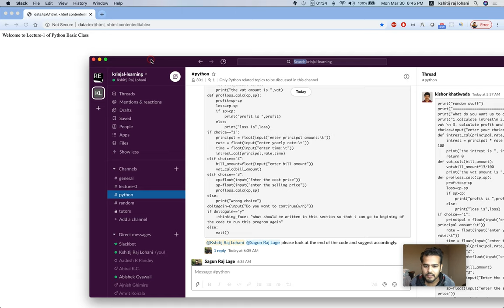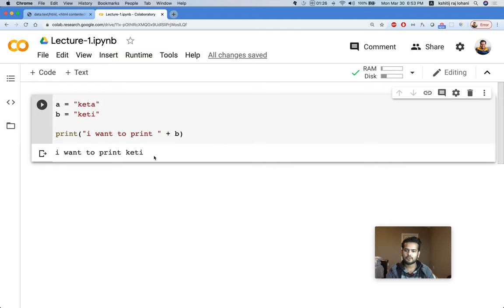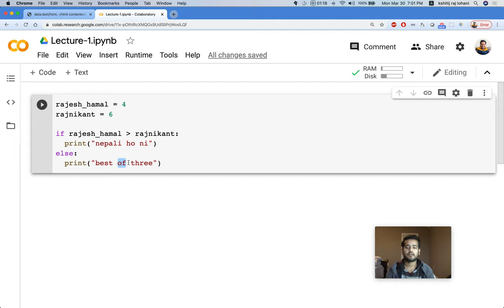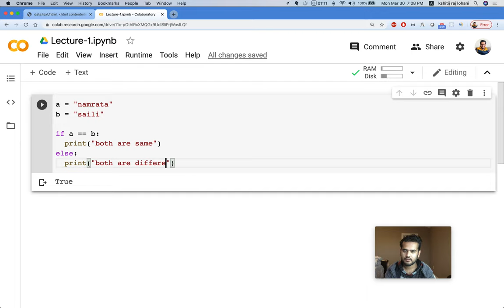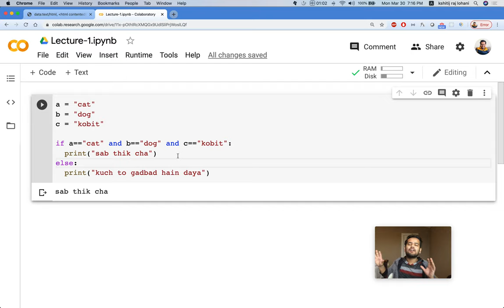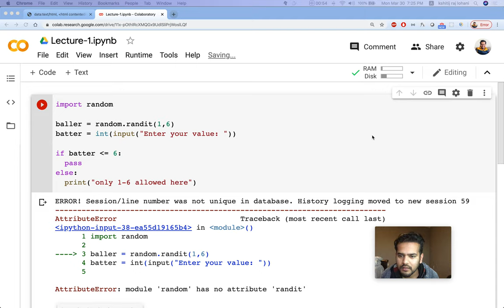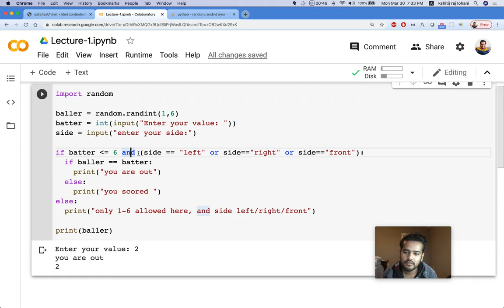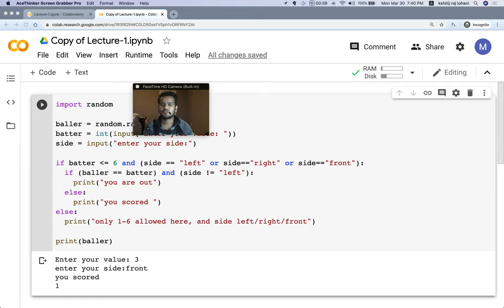krinjal-learning | nepali python basic course | lecture 1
krinjal-learning | python basic course | lecture 1